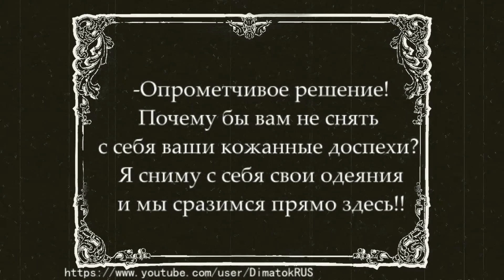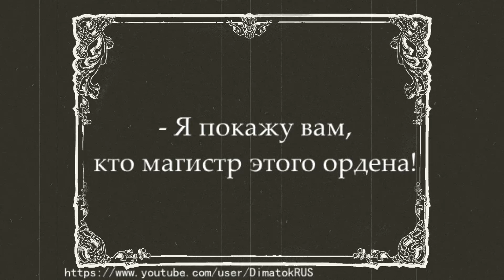Немое кино: Boss of this gym